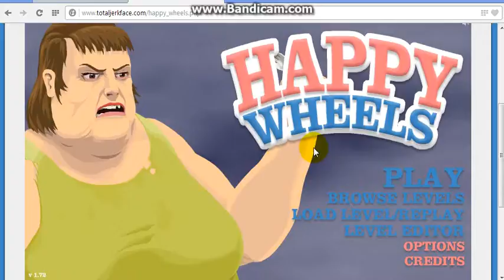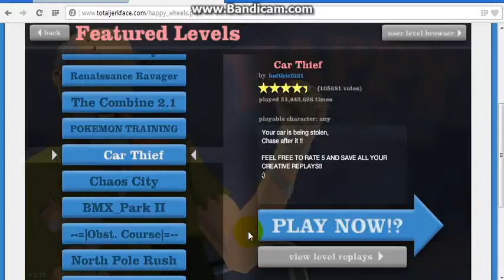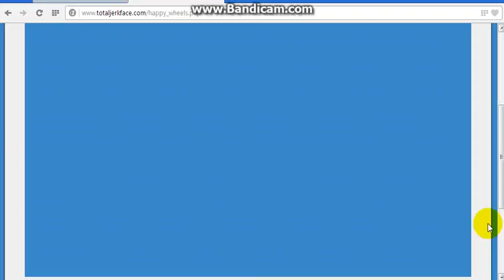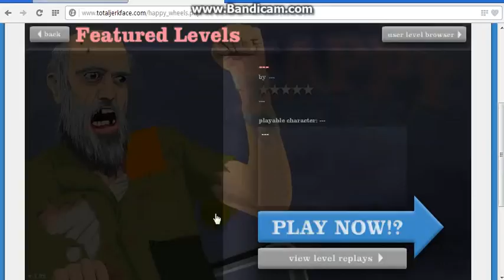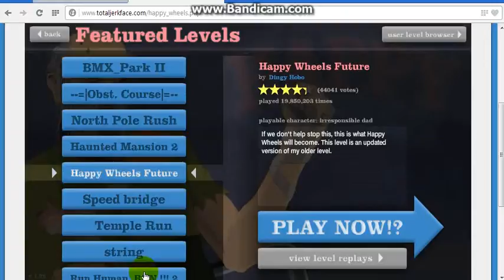Happy wheels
Fun with happy wheels